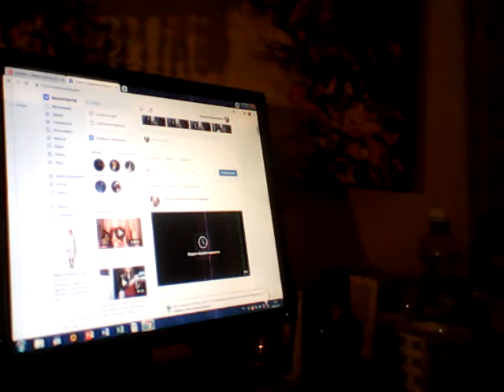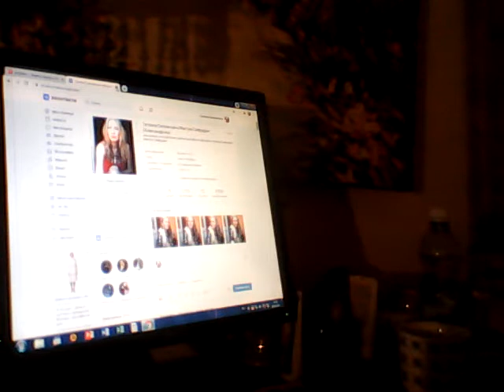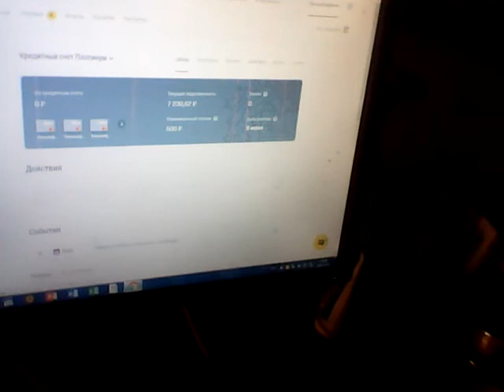Татиана Салмановна Мактум Сайфуддин специалист в области позитивной психологии и личностного роста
Дорогие друзья, а что мы также может представить, войти в образ потомственного миллионера и пойти в магазин за продуктами, представив, что это самый элитный в миое магазин, ну которые посещают потомственные миллионеры, и кто как думает, что бы купил на завтрак ланч потомственный миллионер, вообще в фильмах я смотрела. что богатые не очень то и оригинальны, любят на завтрак яичницу из двух трех курин яиц, салат из свежих овощей, свежие соки из фруктов, что еще, еще фрукты, фруктовые салаты, все такое полезное для завтрака, подумала я сегодня днем, красиво оделась и пошла в обычный магазин рядом с моим домом, как в элитный магазин, и купила для моего ланча кукурузные хлопья, из фруктов киви, банан, мандарины, подсолнечный козинак, для яичницы курин яйца, для салата помидоры свежие, булку хлеб, еще купила соевое мясо, майонез, подумала наверно потомственные миллионеры еще на ланч предпочитают красную и черную икру, вообщем купила пару баночек икры имит и черную и красную и конечно чай Корона Российской Империи, и конфеты и еще кое что по хозяйству см мои художественные фото на моей странице вКОНТАКТЕ , см ниже отрывок из книги Н Правдиной, будем обсуждать в одной из моих следующих программ моей Студии позитивного мышления и силы позитивной мысли Татианы Салмановны Мактум Сайфуддин

отрывок из книги Натальи Правдиной .

Я превратила процесс оплаты счетов в ритуал «Миллионер, спокойно выписывающий такие небольшие суммы». В самом деле, что для миллионера смешная сумма в 30–50 долларов! Я входила в образ потомственного миллионера (в моем воображении даже дымилась сигара, хотя я не курю), раскладывала все свои многочисленные счета очень аккуратными пачками и с огромным наслаждением выписывала чеки. Впоследствии у моей обожаемой Луизы Хей я вычитала, что она даже целует свои чеки перед отправкой, это гарантирует, что посыл любви вернется обратно. Я стала делать то же самое, то есть страстно целовать свои собственные чеки перед отправкой. Иногда там даже отпечатывалась губная помада! И что вы думаете, буквально через пару месяцев повергавшие меня в ужас потоки счетов несколько замедлились, оплачивать их становилось все легче и легче, а апогеем стал тот факт, что электрическая компания вдруг провела перерасчет и выяснилось, что не мы должны ей, а она нам! Вот что такое правильный подход к оплате счетов. Самое приятное, что все это чистая правд

Могу рассказать, что жизнь в Америке связана с приходом по почте гигантского количества счетов. Наши счета – это просто цветочки по сравнению с американскими. И при этом за просроченные счета все начинают отключать очень четко и быстро – телефон, электричество, а за несвоевременную оплату кредита начисляют проценты, умножающиеся в геометрической прогрессии за каждый просроченный день, и к тому же неплательщика заносят в «черный файл», выйти из которого практически невозможно. Расслабляться нельзя. Поначалу голова кругом идет. Поэтому, когда я жила в Лос-Анджелесе, я придумала для себя такую игру (потом выяснилось, что это одна из основ Психологии Богатства, что меня очень обрадовало). Я превратила процесс оплаты счетов в ритуал «Миллионер, спокойно выписывающий такие небольшие суммы». В самом деле, что для миллионера смешная сумма в 30–50 долларов! Я входила в образ потомственного миллионера (в моем воображении даже дымилась сигара, хотя я не курю), раскладывала все свои многочисленные счета очень аккуратными пачками и с огромным наслаждением выписывала чеки. Впоследствии у моей обожаемой Луизы Хей я вычитала, что она даже целует свои чеки перед отправкой, это гарантирует, что посыл любви вернется обратно. Я стала делать то же самое, то есть страстно целовать свои собственные чеки перед отправкой. Иногда там даже отпечатывалась губная помада! И что вы думаете, буквально через пару месяцев повергавшие меня в ужас потоки счетов несколько замедлились, оплачивать их становилось все легче и легче, а апогеем стал тот факт, что электрическая компания вдруг провела перерасчет и выяснилось, что не мы должны ей, а она нам! Вот что такое правильный подход к оплате счетов. Самое приятное, что все это чистая правда